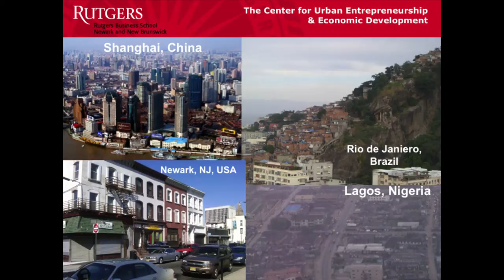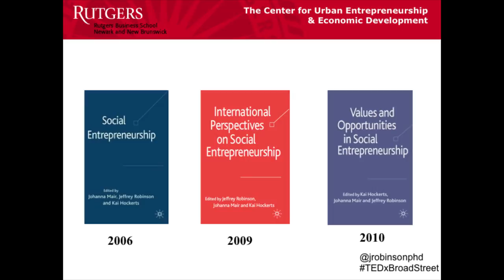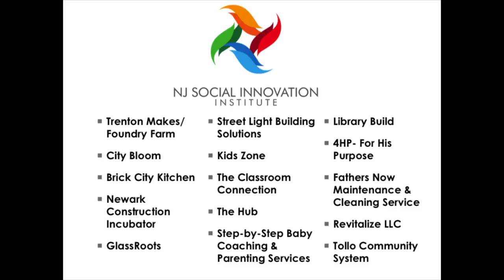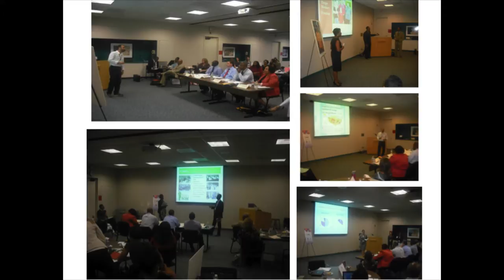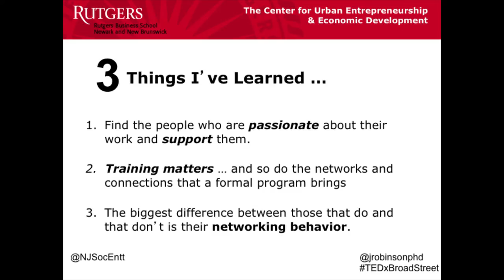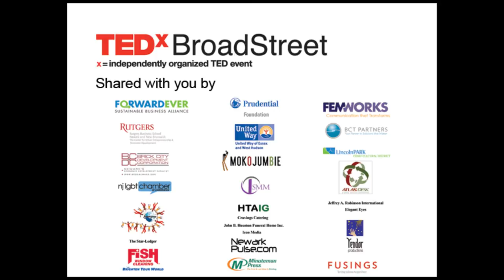Solving problems using social innovation and entrepreneurship: Jeffrey Robinson at TEDxBroadStreet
What can we learn from social entrepreneurship emerging in Newark, New Jersey? Dr. Jeffrey Robinson shares his insights – drawing from his work at Rutgers Business School and his efforts with the New Jersey Social Innovation Institute – about social problem solving, who does it, and how we can encourage more social innovation.

TEDxBroadStreet an independently organized TED event fueled by the theme "Reach, Rise, and Revive," took place at the Rutgers Business School in Newark, NJ. TEDxBroadStreet is Newark, NJ's first citywide TEDx event developed in collaboration with Newark residents. Twenty talks and three artistic performances give Newark stakeholders the opportunity to stimulate dialogue and created positive grass roots change on a variety of topics critical to the revitalization and sustainability of the city.  FREE public viewing parties were hosted at six satellite locations across Newark for the general public and the live audience production occurred in the Bove Auditorium at Rutgers Business School Newark.